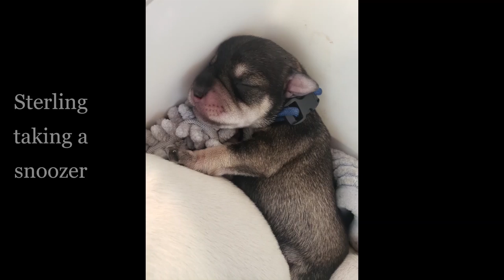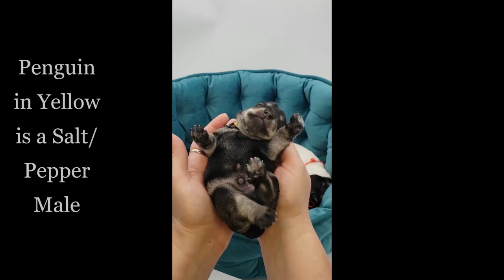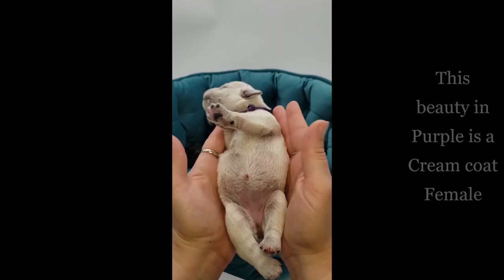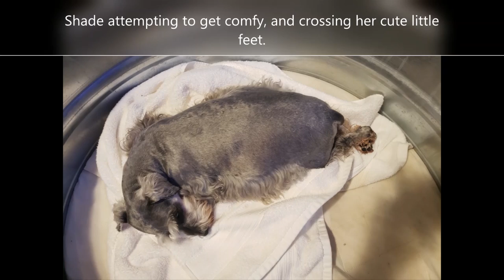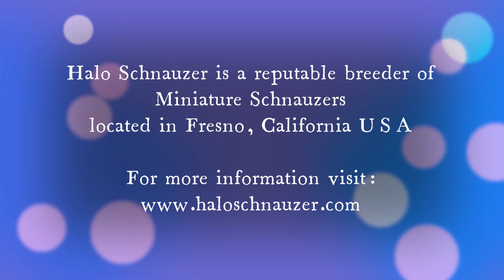Miniature Schnauzer Puppies Born - 1 week old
Halo Schnauzer presents: Saber and Shades litter born February 24th, 2023. This is a litter of Salt & Pepper and Cream coat Miniature Schnauzers.  They welcomed 7 healthy and beautiful puppies.  In this video you’ll get to see them just born all the way until today, plus bonus footage of their birth. The cream coat male in the orange collar is our last available puppy from this litter. Come and watch them grow with us, and tell us which puppy you would choose?